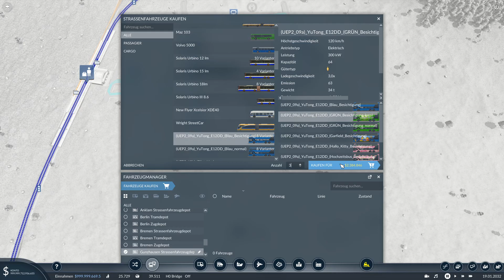Transport Fever 2 [S03/023] [deutsch]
Hallo Leute.

Ich heiße euch Willkommen zur Community- Map von Transport Fever 2.

Diese Map entsteht zusammen mit der Steam- Community.
Habt Ihr Lust Einfluss auf die Map zu nehmen? Zur Zeit ist noch Platz bspw für neue
Städte mit EURER Stadt. Dazu schaltet auf Twitch ein.

Wie immer: Lasst Lob und Kritik in den Kommentaren und hinterlasst einen Daumen.

Wollt Ihr mal live bei einer Aufnahme dabei sein? Ich streame unregelmäßig, aber eigentlich immer mit Transport Fever2.